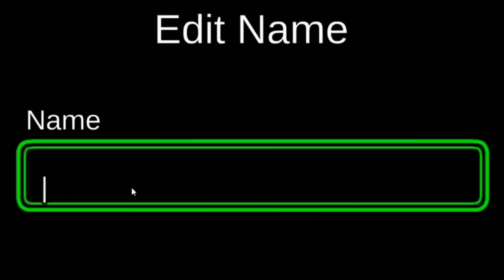imposter iq 1000 sassy poonam || ANTARYAMI GAMING